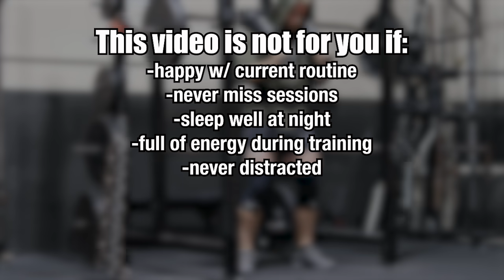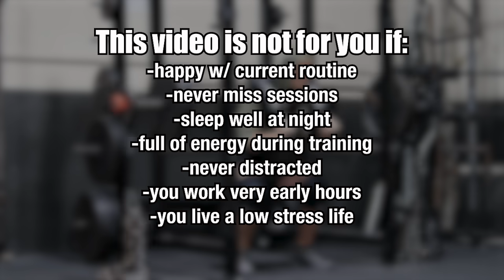6 Reasons Why Morning Workouts Are SUPERIOR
In this video I discuss several advantages to working out first thing in the morning.

00:00-00:36 Intro
00:37-01:18 Who this video is NOT for
01:19-01:54 Who this video IS for
01:55-02:58 gym less busy
02:59-04:03 less distrations
04:04-04:53 there is no escape
04:54-06:20 more productive during the day
06:21-08:26 less stress & anxiety
08:27-12:08 more energy